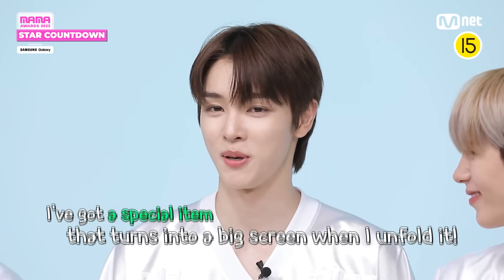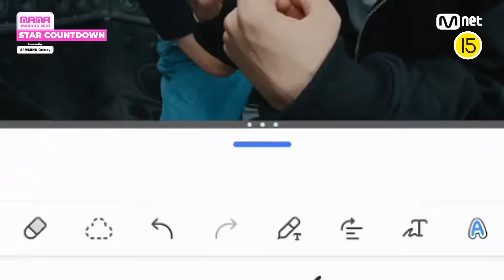[2023MAMA] STAR COUNTDOWN D-8 by RIIZE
Drawing in the rhythm~🎵
The game for RIIZE is 'Relay Music Video Drawing'🎨

리듬 속에 그려보는~🎵
RIIZE의 '릴레이 뮤직비디오 드로잉'🎨

ONE I BORN
2023 MAMA AWARDS
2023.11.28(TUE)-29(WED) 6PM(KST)